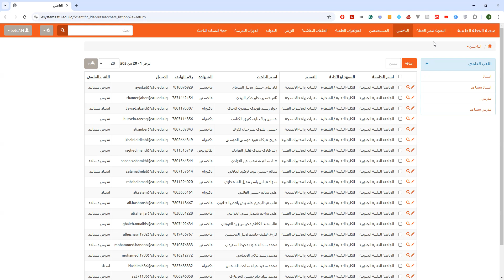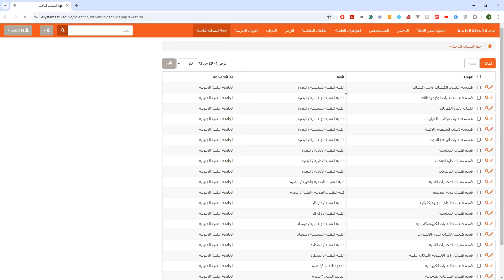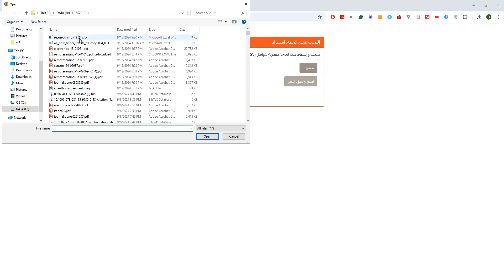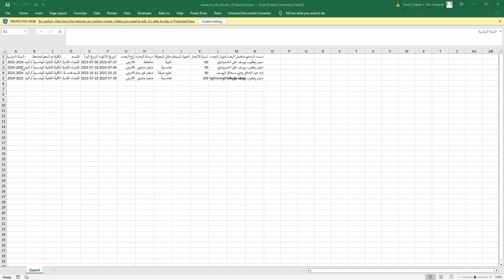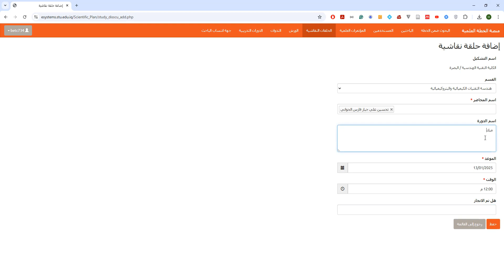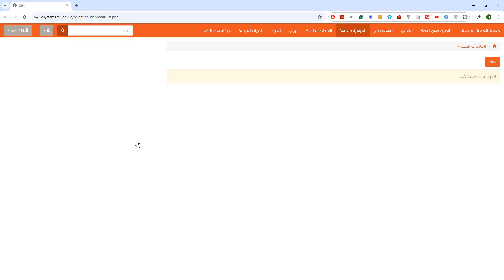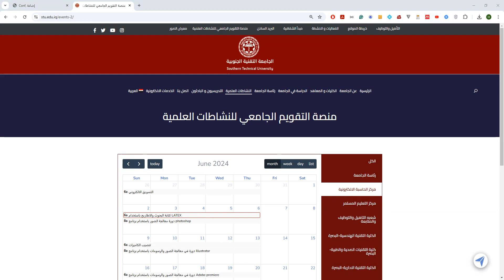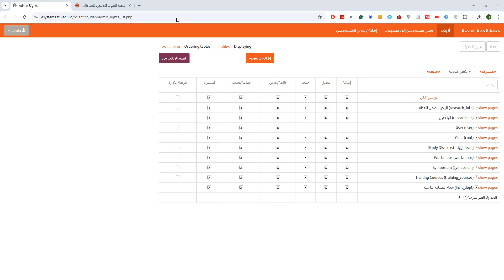نظام الخطة العلمية